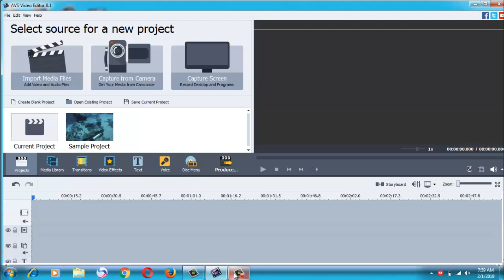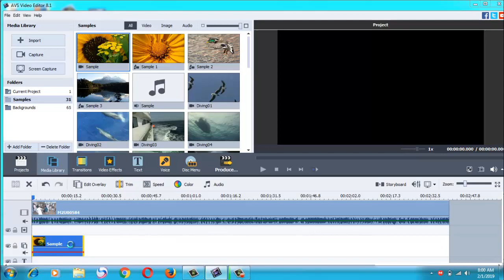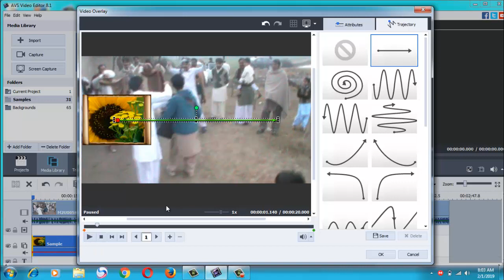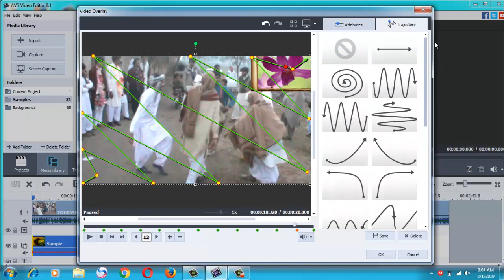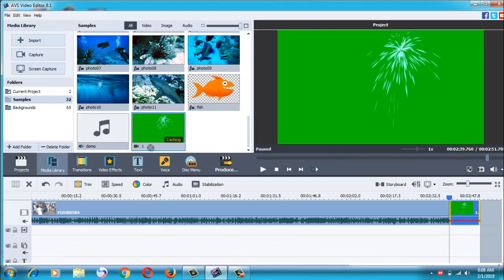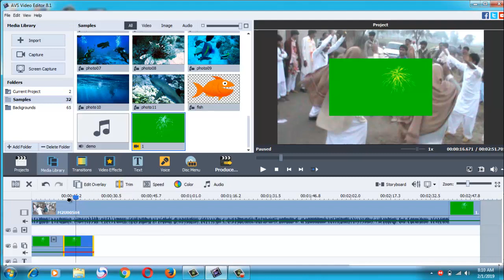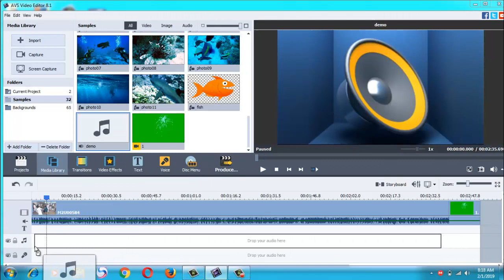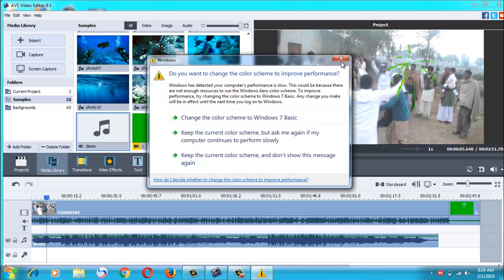AVS Video Editor Complete Course in Urdu Part - 12 Use Timeline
Learn everything you need to become a video editing with AVS Video Editor Course in Urdu. Whether you're new to this type of software, or have some experience, here you will find everything you need for professional grade video editing.

Download and install AVS Video Editor to start making movies. AVS Video Editor Feature’s easy-to-master, the step-by-step guide shows you the exact techniques used by professional editors to cut, trim and process video footage.

AVS Video Editor is a powerful and easy-to-use video editing software program. It has everything you need to make videos perfect - even if you've never edited a video before.
AVS Video Editor is easy-to-use HD video editing software that offers innovative features designed to simplify the video editing process. Whether you're a beginner or an advanced user, this program facilitates faster and easier editing so you can get back to.